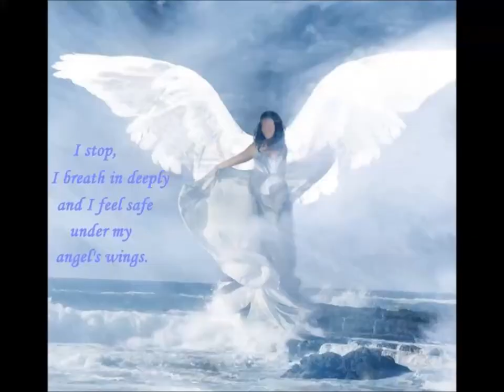Daily Angel Hug - Thursday May 30th